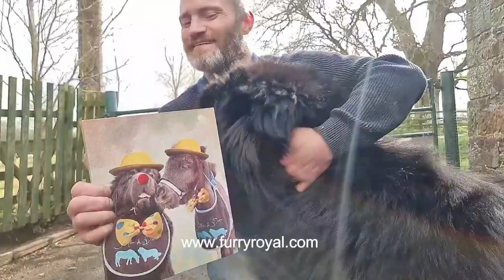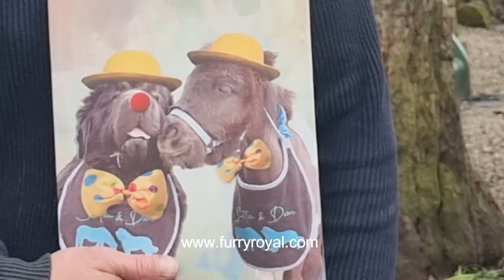Cute and lovely seneray! (Furryroyal Pet Portrait)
Furryroyal is a professional art company focusing on art portraits for all pets. Custom a funny pet portrait to decorate your home! More than 200 costumes, just choose the one you like.